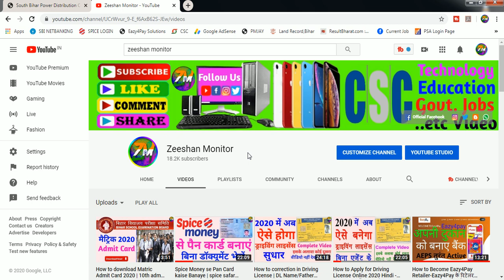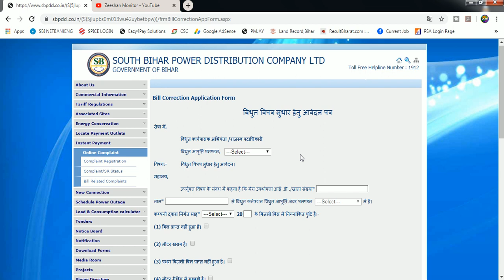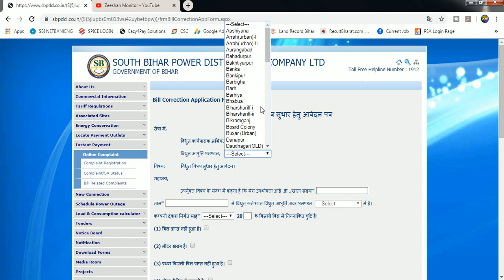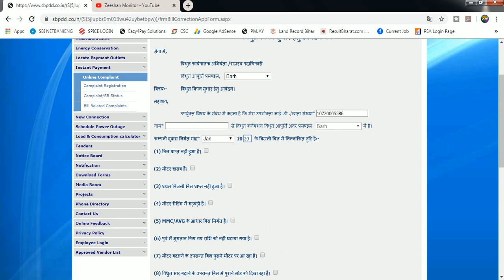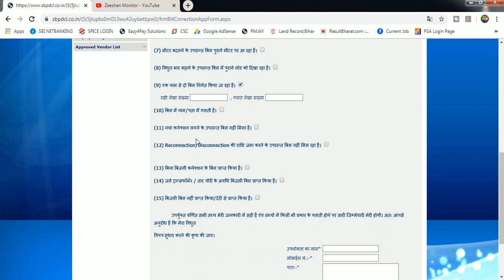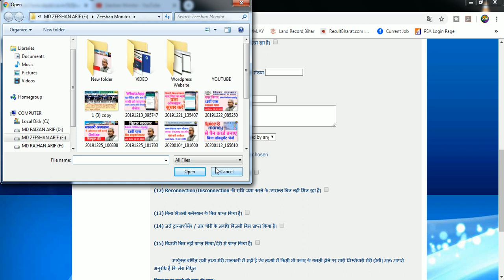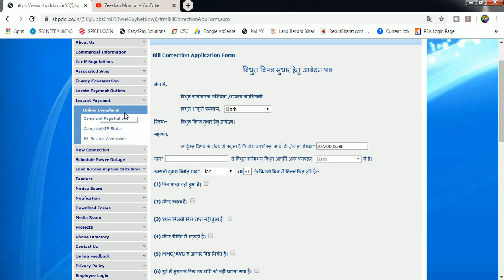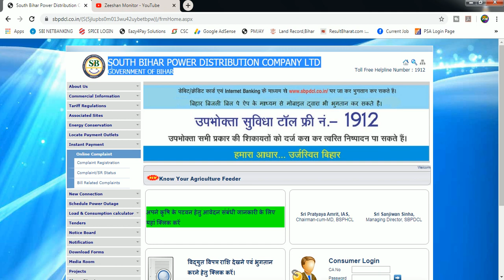how to correction in bihar electricity bill online | Two bills with one name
THANKS FOR WATCHING